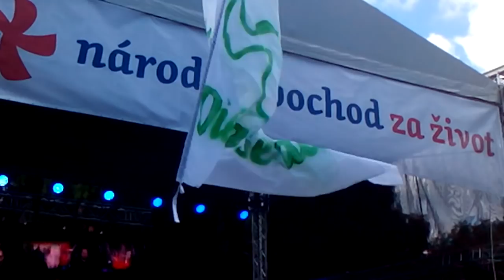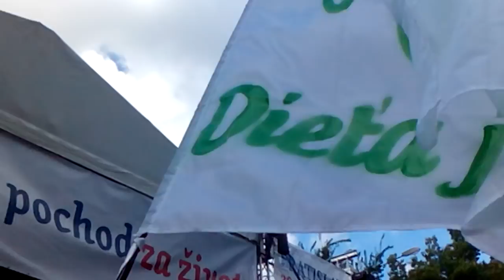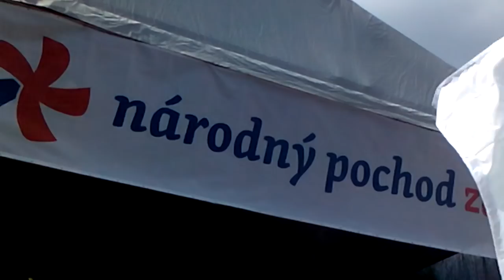Národný pochod za život - Bratislava PO. 3 piesne za život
Nádherná atmosféra bola na Národnom pochode za život v Bratislave  ,ktorú umocňovali aj piesne účinkujúcich ( amatérska nahrávka cez mobil)